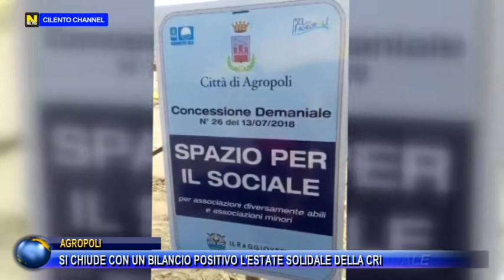AGROPOLI, SI CHIUDE CON UN BILANCIO POSITIVO L'ESTATE SOLIDALE DELLA CRI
AGROPOLI, SI CHIUDE CON UN BILANCIO POSITIVO L'ESTATE SOLIDALE DELLA CRI AGROPOLI E DEL CILENTO